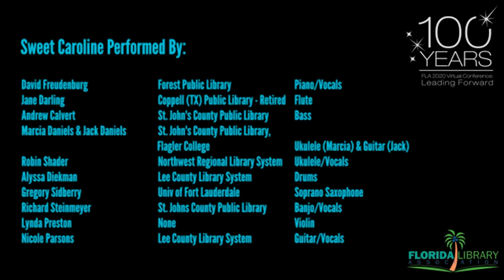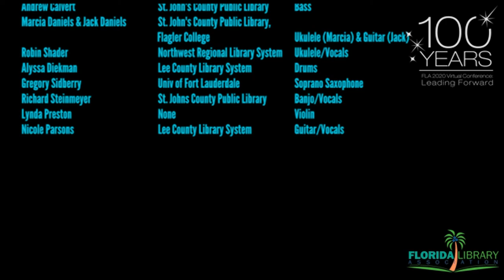FLA's own Dewey Decibel System